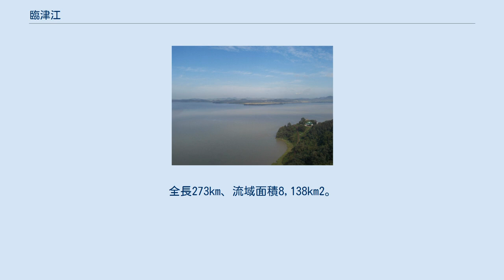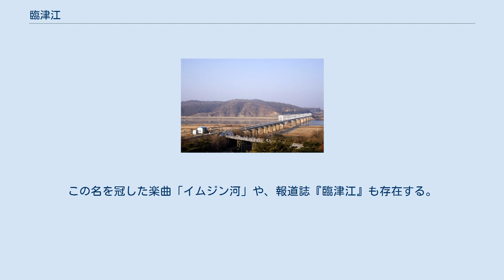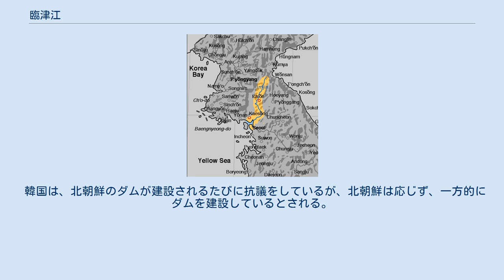臨津江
臨津江（韓国語ハングル表記：임진강 〔イムジンガン〕、朝鮮語チョソングル表記：림진강〔リムジンガン〕）は、朝鮮半島中部の山岳部に源を発して黄海に注ぐ川。
全長273km、流域面積8,138km2。
 臨津江流域図 源流は朝鮮民主主義人民共和国（北朝鮮）の江原道法洞郡で、平安南道との境界に伸びる阿虎飛嶺山脈の最高峰、頭流山から流れ下っている。
東の馬息嶺山脈と西の阿虎飛嶺山脈に挟まれた江原道西部の谷間を、法洞郡・板橋郡・伊川郡・鉄原郡（旧安峡郡）とまっすぐ南西に向かう。
 漣川郡を流れる臨津江 冬の臨津江。
都羅山駅に向かう京義線の臨津江鉄橋（自由の橋）が架かる 臨津江と漢江の合流点 軍事境界線を越えると、北朝鮮の江原道 (北)から大韓民国京畿道の漣川郡に入り、江原道平康郡・鉄原郡から流れてきた大きな支流である漢灘江と合流する。
坡州市でソウルから板門店に向かう統一大橋、かつてソウルから新義州を結んでいた京義線の臨津江鉄橋（自由の橋）が架けられている。
臨津江の北岸は民間人出入統制区域となっており、許可を受けた住民や観光客以外は立ち入れない。
 坡州市の南で漢江と合流し、川幅が広がる。
 河口には江華島がある。
高麗時代、元の軍隊に脅かされた高麗が都を開城から江華島に移した。
元の騎馬部隊は、川幅800メートルの臨津江を渡ることが出来なかった。
 韓国と北朝鮮の軍事境界線に近いことから、南北分断の悲劇を語る舞台として登場する。
この名を冠した楽曲「イムジン河」や、報道誌『臨津江』も存在する。
 北朝鮮の方が上流にあるため、北朝鮮側のダム操作によって韓国側が洪水や水不足に陥るのではという指摘があり、実際に1996年、1998年、1999年には洪水が発生している。
こうした事態に対応するため韓国側では郡南ダムの建設を進めていたが、2009年9月6日に北朝鮮による黄江ダムの無断放流によって河畔でキャンプをしていた6人が増水で流されて全員が死亡する事故が発生。
その後、北朝鮮による公式謝罪と放流の事前通知に関しての取り決めがなされた。
 韓国は、北朝鮮のダムが建設されるたびに抗議をしているが、北朝鮮は応じず、一方的にダムを建設しているとされる。